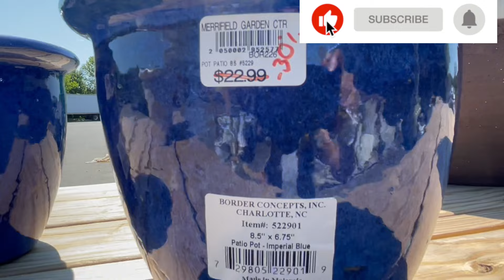Awesome Garden Vlog of Merrifield Garden Center, Gainesville, VA | Part 1